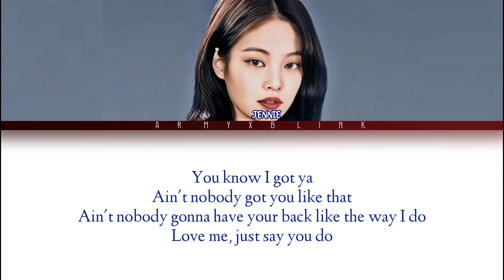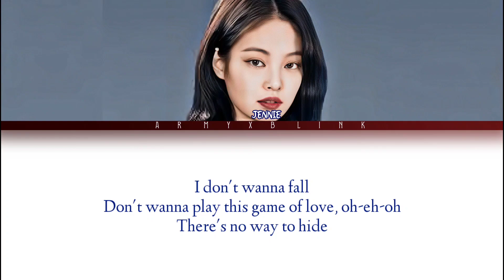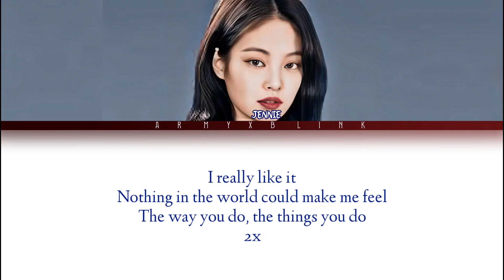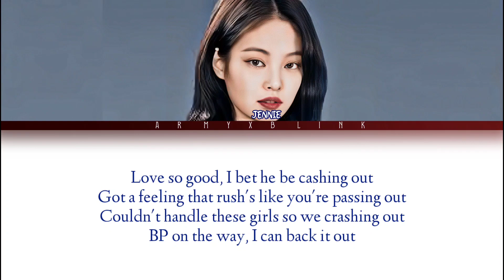Jennie - You And Me (Coachella ver) easy lyrics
You and me jennie
Jennie coachella
Blackpink coqchella
Jennie you and me
You and me easy lyric